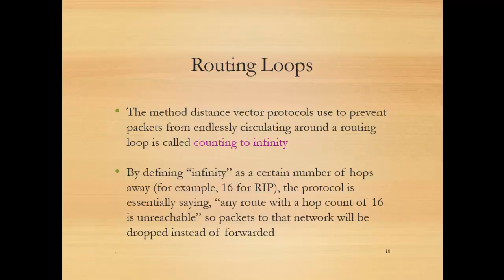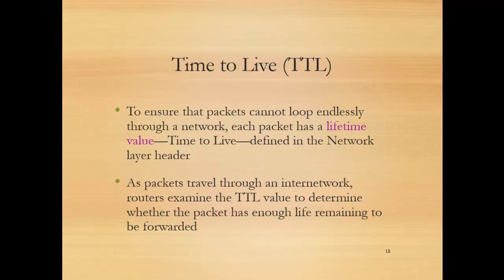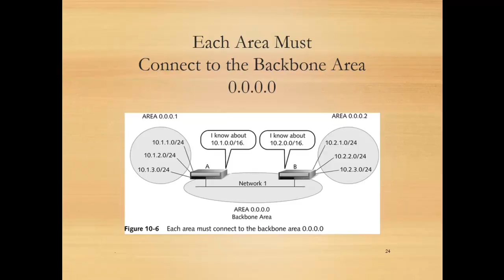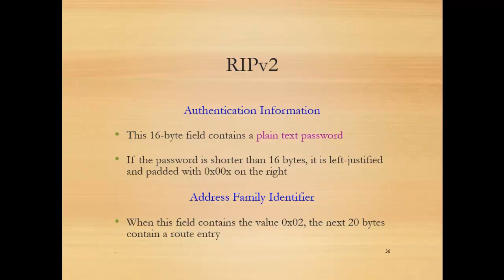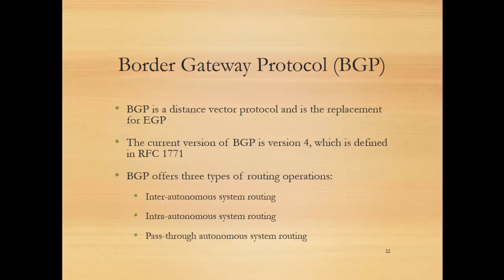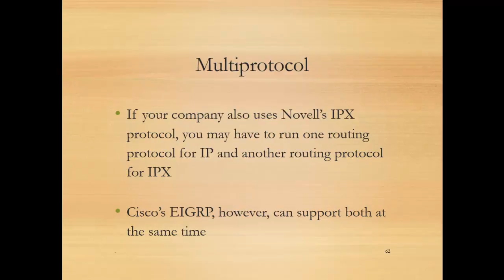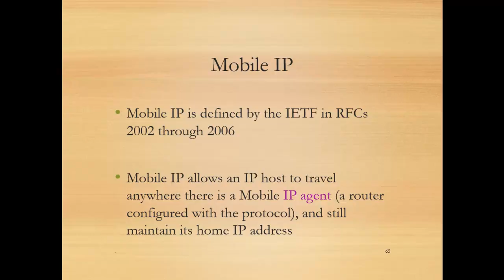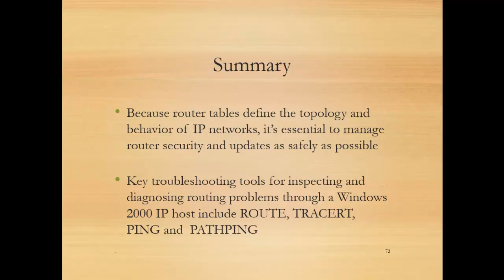Cisco IP Routing Overview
After watching this video  you will be able to:
Understand how basic routing works, and how routing tables help control this behavior
Explain the various types of routing protocols, including distance vector and link-state protocols
Describe the various techniques used to ensure rapid convergence of routing table updates, and why such techniques are necessary
Understand the difference between routing within the confines of a company or organization using an interior routing protocol, and between or among organizations using an exterior routing protocol
Describe router connections on internal and external networks, including the Internet
Explain basic router diagnostic troubleshooting concepts, tools, and techniques